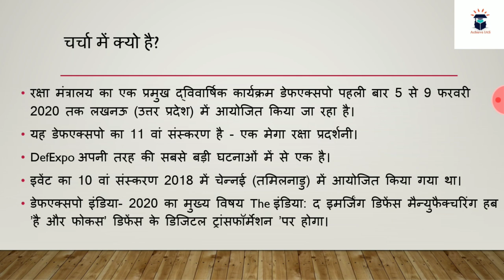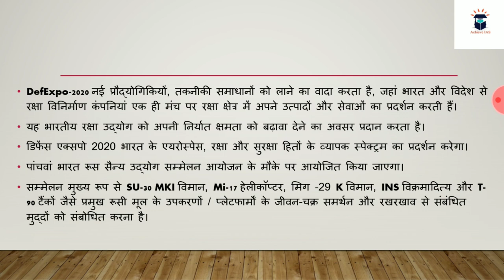Defence Expo 2020 | रक्षा प्रदर्शनी संगठन | हिंदी | Achieve IAS